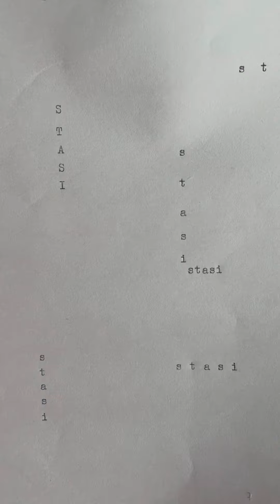Stasi-Kind: Die Büchse der Pandora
In diesem Video erzähle ich die Geschichte hinter diesem Kunstwerk. Es war der Moment, als mir bewusst wurde, dass mein Vater Hauptamtlicher Mitarbeiter beim Ministerium für Staatssicherheit war. Es war der Moment, als mir bewusst wurde, dass ich ein Stasi-Kind bin. Das war natürlich nicht alles in einem Moment. Es gab mehrere Schlüsselmomente. Doch in dieser Phase veränderte sich alles für mich. Meine komplette Kindheit stellte sich auf den Kopf. Gleichzeitig setzten sich Puzzleteile in meinem Kopf zusammen und ich hatte plötzlich Antworten auf Fragen und Ungereimtheiten, die ich in mir trug.